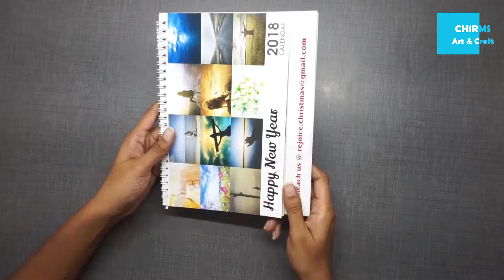Waste Material Craft | Newspaper Craft | Easy Home Decoration idea | Chirms | DIY Easy Wall hanging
Hi Guys.
Welcome to CHiRMs :)

Watch this tutorial to make your own abstract wall decor and to add color to your wall.
I have just used few waste material things that are easily available at home to make this beauty. Anyone can easily make this and create a beautiful decor for your home.

Do post your comments in the comment section. Do Share and Support me.

Other playlists from my Channel